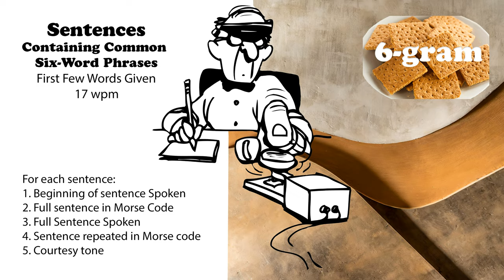Sentences Containing Common 6-Word Phrases with first words spoken - 17wpm